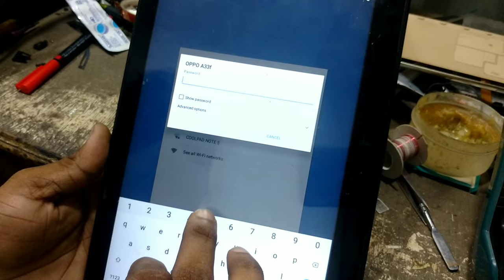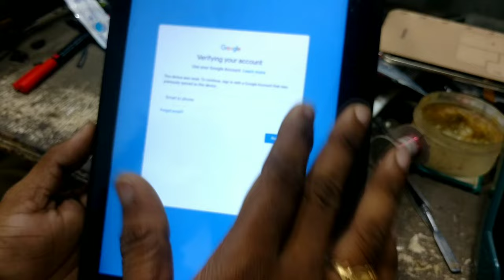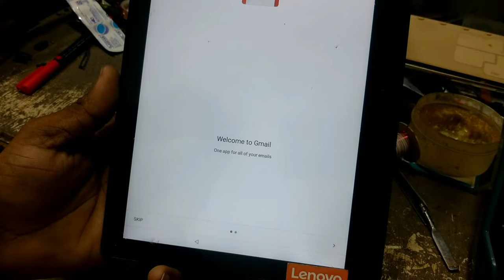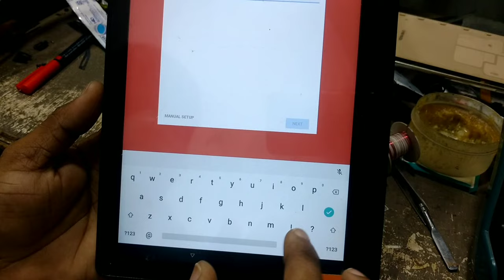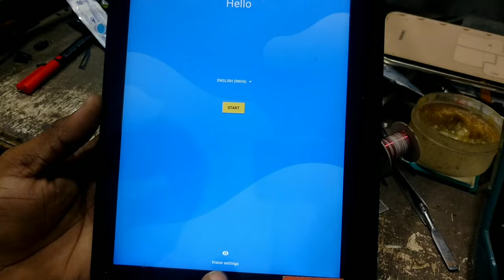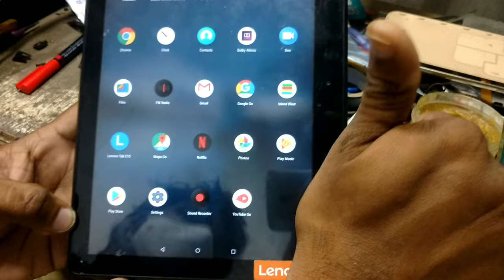lenovo tab frp bypass without pc | letest solution 1000% working | Lenovo tb x104f frp bypass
Lenovo tb x104f frp bypass,
lenovo tab frp bypass without pc ,
Lenovo tb frp bypass latest solution